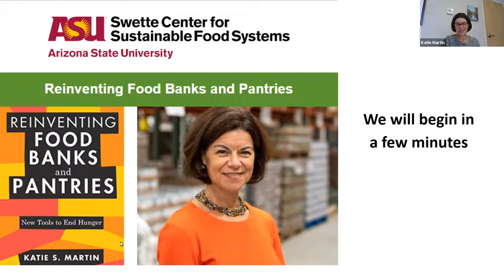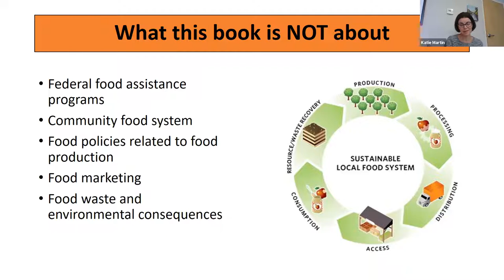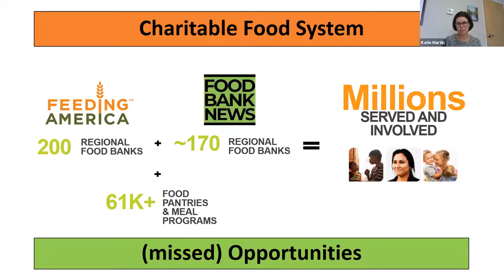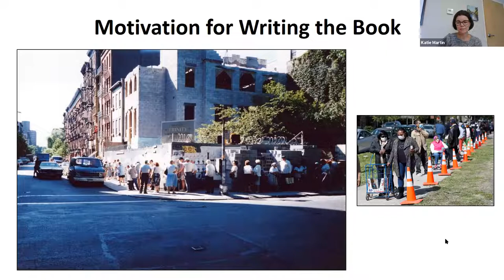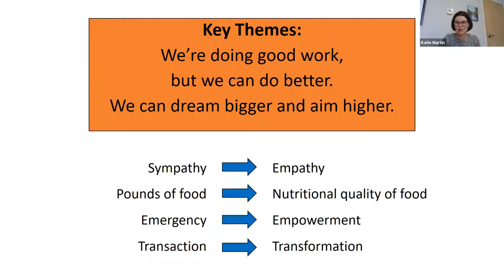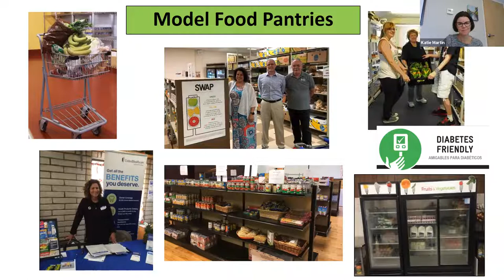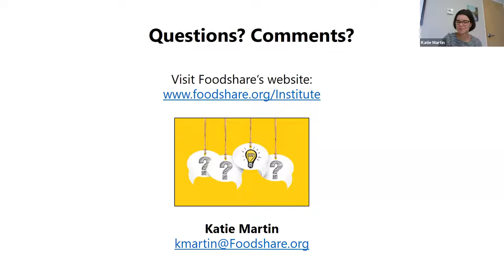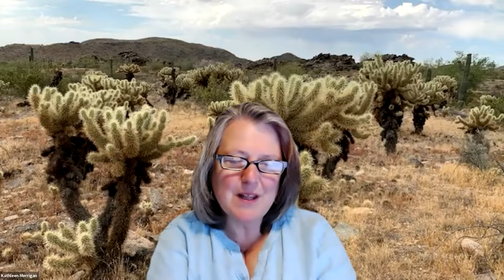Reinventing Food Banks and Pantries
Katie Martin has over 20 years of experience developing and evaluating creative solutions to hunger and building collaborations with local and national anti-hunger organizations. Before joining Foodshare, Katie was an Assistant Professor and Director of the Public Health program at the University of Saint Joseph. She has a Ph.D. in Nutritional Science & Policy from Tufts University.

Moderated by Kathleen Merrigan, director of ASU's Swette Center for Sustainable Food Systems.

In her new book, Reinventing Food Banks and Pantries, Martin argues for a new model for charitable food, one that measures success, not by pounds of food distributed, but by lives changed. The key is to focus on the root causes of food insecurity, shifting attention to strategies that build empathy, equity, and political will.